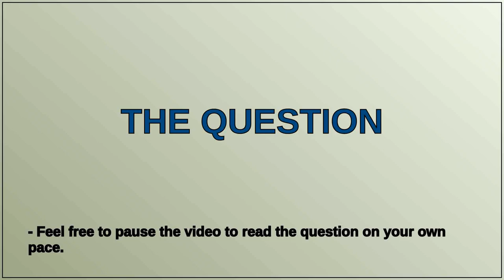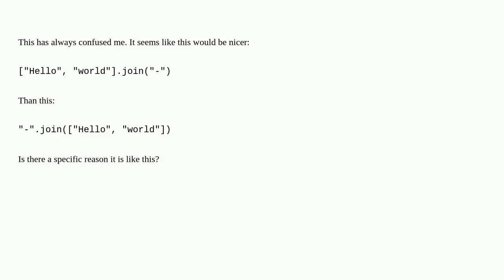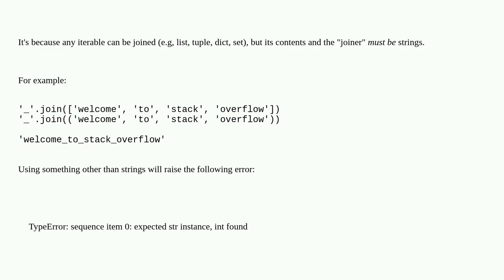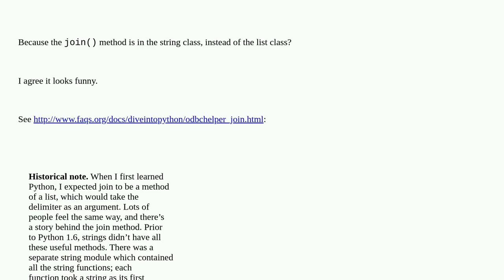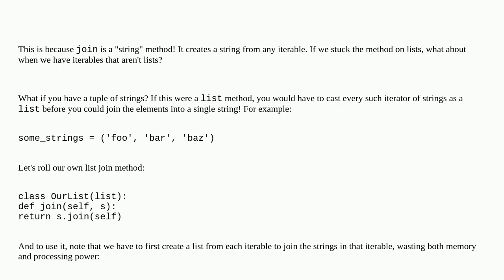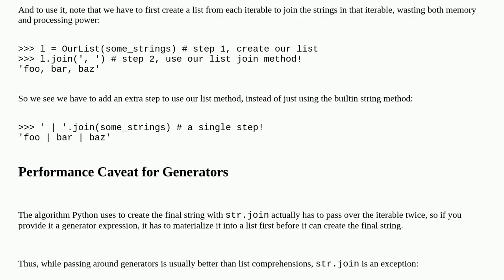Why is it string.join(list) instead of list.join(string)?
A special thanks goes out to the community

  python string list